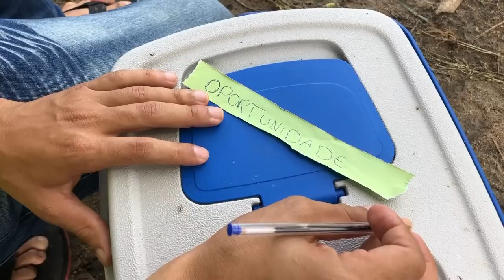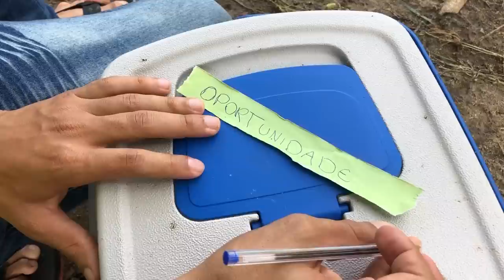HOMEM RICO FINGE SER POBRE PARA TESTAR AS PESSOAS